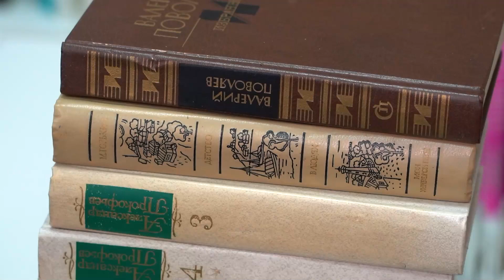ВКУРСЕСОБЫТИЙ 18 февраля 2023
00:00
00:03 Дмитрий Артюхов провел заседание окружной комиссии по обеспечению безопасности дорожного движения
01:53 Жители Ямальского района приняли участие в акции памяти
03:32 В Яр-Сале участниками доброй акции стали ветераны
05:15 В СОЦ «Арктика» начался капитальный ремонт
06:57 Воспитанники центра «Лидер» борются за окружные награды